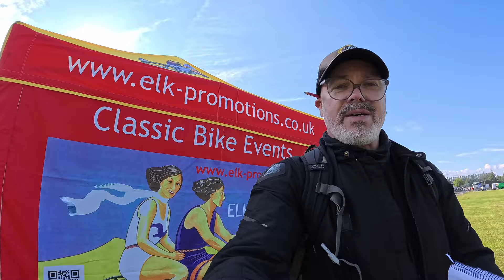Ardingly Summer Classic Bike Show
Another fantastic day at the Ardingly Summer Classic Bike Show, the sun was shining and the people were out in force. It was great to see Gasoline Alley Speed Shop.
with shows at Ashford and Romney Marsh.
Such beautiful bikes on show and an Auto Jumble to find that elusive part for your bike build.